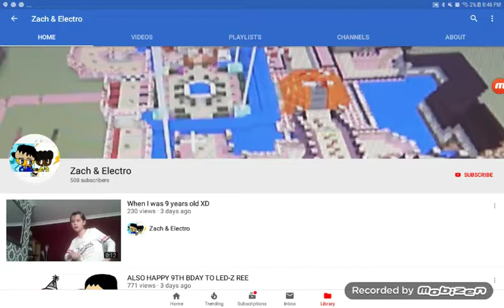I subscribe to Zach & Electro's channel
Zach and Electro are the best ⚾️